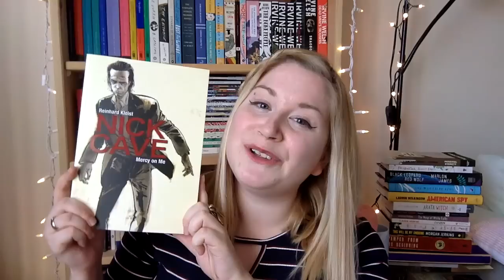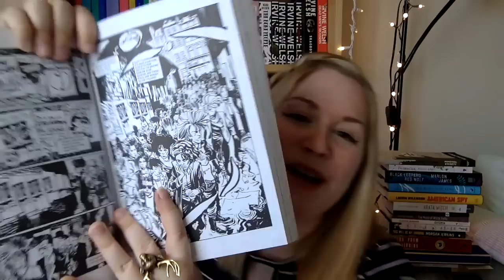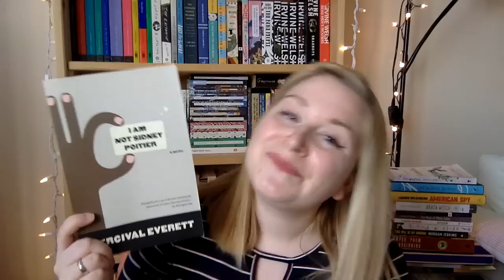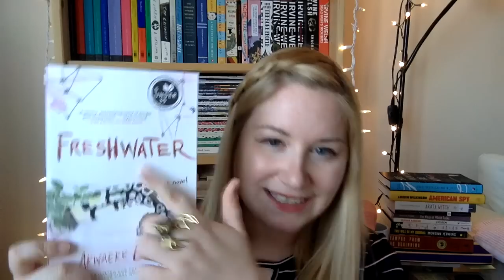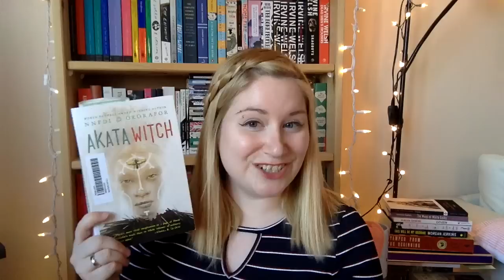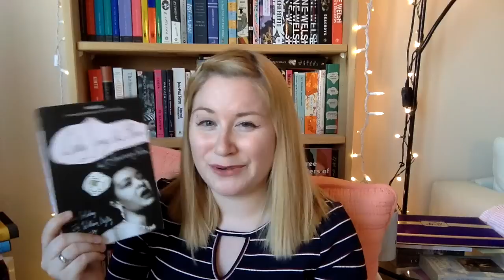February Wrap Up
Another month of adventures in reading, featuring a failed attempt at bookish monogamy and a lot of great picks for Black History Month! :)

~~Books mentioned~~
Last Night in Nuuk - Niviaq Korneliussen
Keep the Aspidistra Flying - George Orwell
Nick Cave: Mercy on Me - Reinhard Kleist
Black Leopard Red Wolf - Marlon James
I Am Not Sidney Poitier - Percival Everett
Freshwater - Akwaeke Emezi
She Would Be King - Watétu Moore
American Spy - Lauren Wilkinson
Akata Witch - Nnedi Okorafor
The Ways of White Folks - Langston Hughes
Citizen: An American Lyric - Claudia Rankine
Sunjata - Bamba Suso and Bamba Kanute
Lady Sings the Blues - Billie Holiday with William Dufty
This Will Be My Undoing - Morgan Jerkins
Stamped from the Beginning: The Definitive History of Racist Ideas in America - Ibram X. Kendi